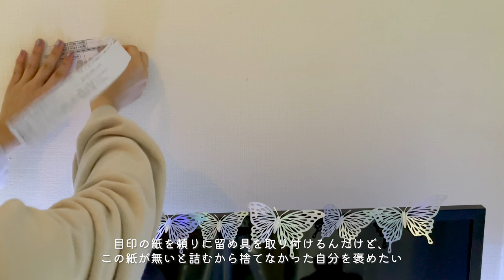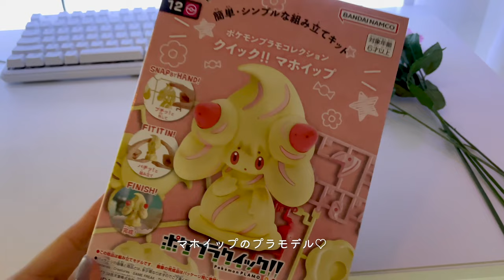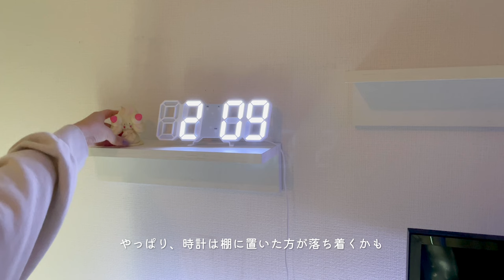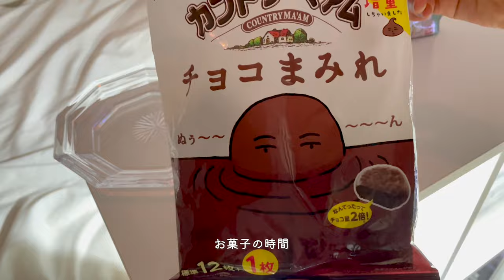Desk makeover｜オタクによるデスク周りの模様替え🤍ポケモンプラモデル｜vlog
2023年ありがとうございました🐇

🤍楽天room
PC、ゲーム周辺機器、家具、食器など
まとめられるだけまとめてみました！